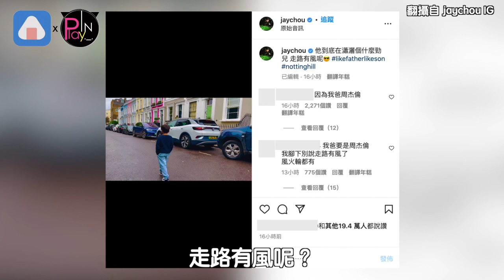5歲兒走路「雙手插口袋」周杰倫都忍不住說話了…